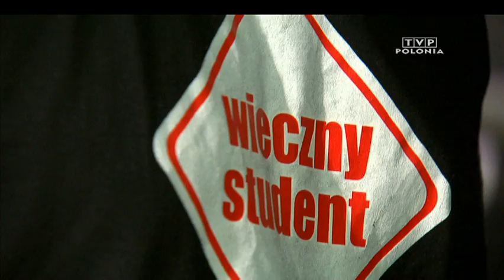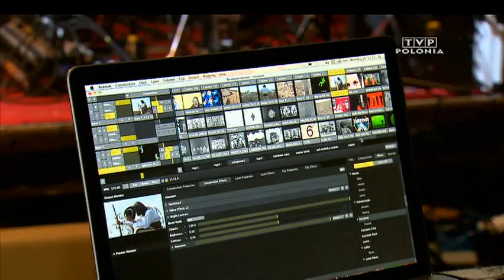Zakopower Boso Po Wyspach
Zapis trasy koncertowej Zakopower w Wielkiej Brytanii w 2012:
7 dni 6 koncertów, 3500 widzów, 5600 km
EDINBURGH, 9 maja, hmv Picture House
GLASGOW, 10 maja, O2 ABC
BIRMINGHAM, 12 maja, hmv Institute
LONDON, 13 maja, Hmv Forum
BRISTOL, 14 maja, O2 Academy
BOURNEMOUTH, 15 maja, O2 Academy.

Za kamera stali Michał Bandurski (rez) i Michał Bednarski (operator) z TVP Polonia